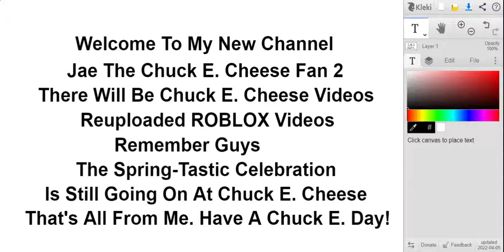Welcome To My New Channel